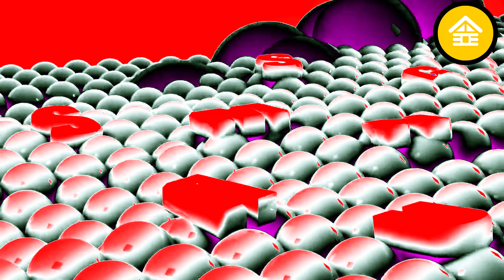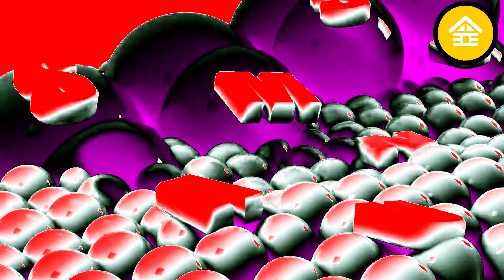(FUNNY AUDIO) ELDERLY EFFECT - Team Bahay 2.0 COOL Audio AND Visual Effects EDIT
G Major Video Edit for 08/16/2022
Effects Used: ELDERLY EFFECT

Clips in the Video: Gummy Bear Klasky Csupo Pinkfong Pingu Spongebob Minions Among Us  Pewdiepie Nickelodeon and many more

Timeline
00:00 - Intro
00:05 - Normal
03:51 - FAST
05:43 - REVERSED

Thanks!